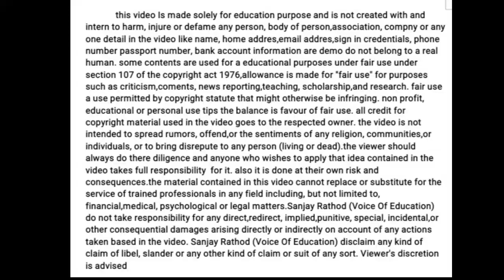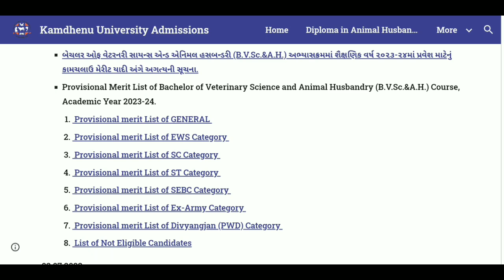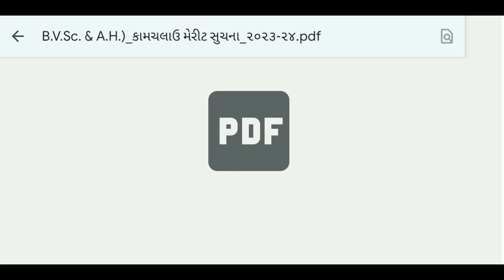BVSC & AH Gujarat Merit List Declare 2023 | Kamdhenu University Admission Update